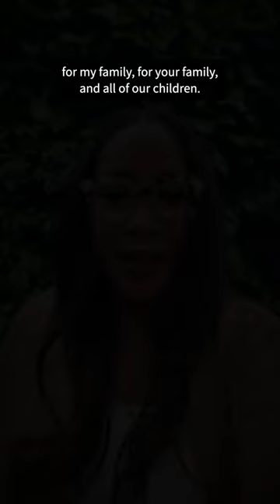Greenpeace USA Announces Ebony Twilley Martin As Sole Executive Director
Greenpeace USA announced Ebony Twilley Martin as sole executive director in a historic first. She is the first Black woman Executive Director for a national legacy environmental organization.

Ebony’s journey in environmental activism started after her then young son developed asthma. Her son’s pediatrician identified environmental pollution as a key culprit in his condition, and through research she found that the problem disproportionately affected Black children. Now, Twilley Martin devotes her efforts at Greenpeace to building a safer, more green world for future generations.